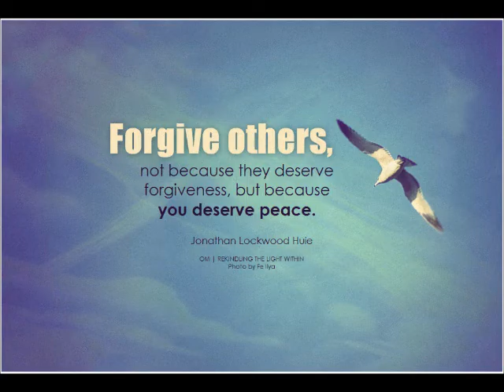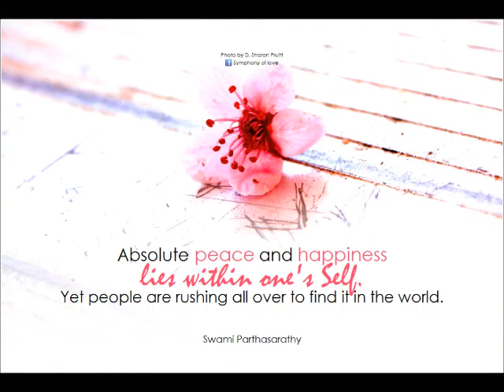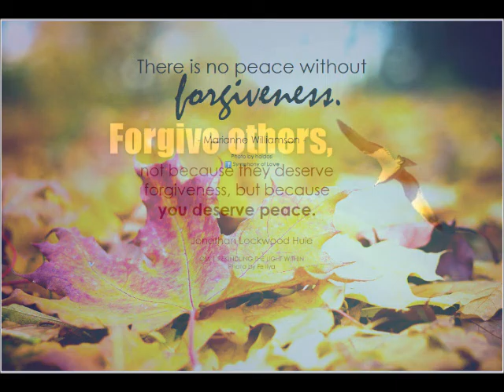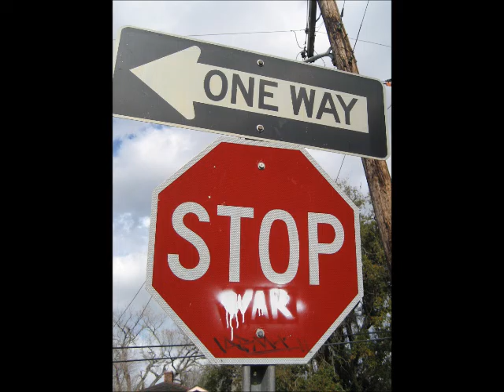Time (Original Version)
A song called "Time", enjoy. This music & all music in my Playlist was created solely by me.